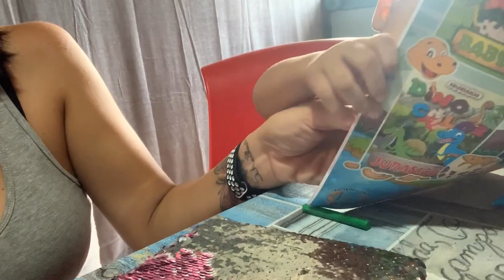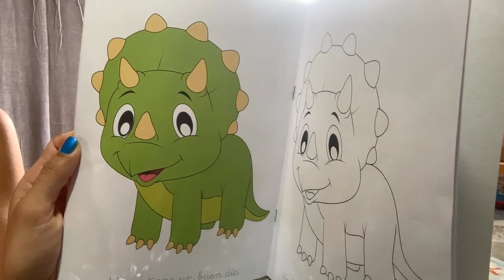Circuba 🤹‍♂️ vlogs: circo sin animales